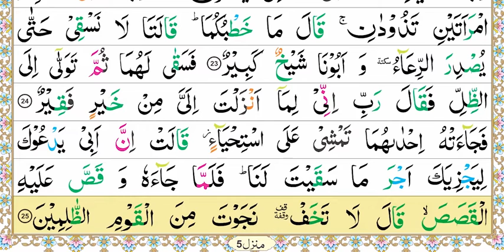Zia Ul Quran, Nazra Quran, Parah#20, Surah Al-Qasas